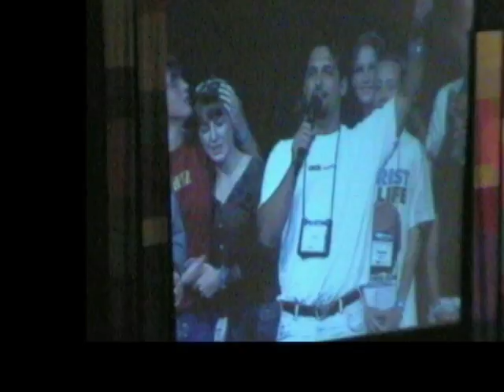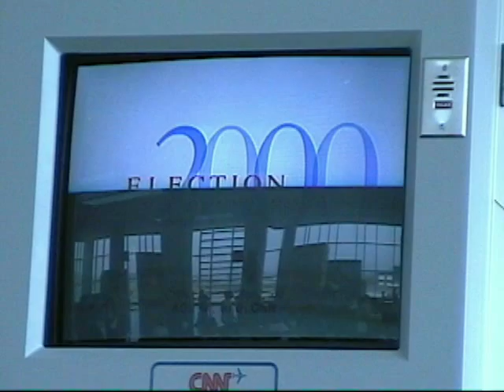end of the year 2000 2001 part 1 of 2.mp4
End of the years 2000 / 2001 video, part 1 of 2